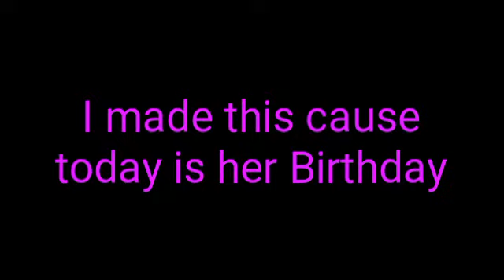Final Night AMV - Lights (Happy Birthday Foxy)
An AMV for Foxy the Fox, made it cause today is her birthday!

Song: Lights - Ellie Goulding

Credit to Movieunleashers